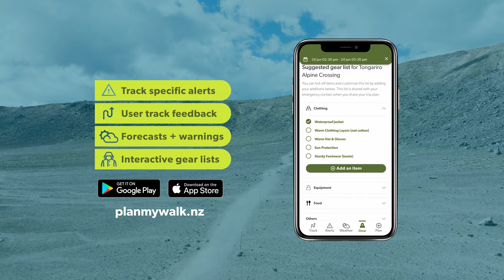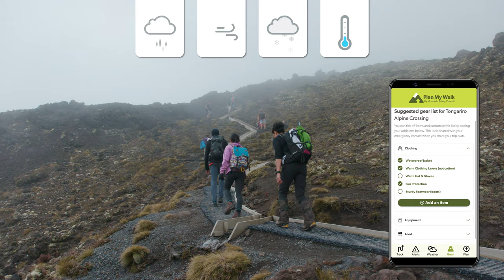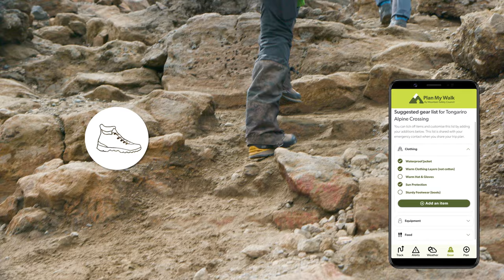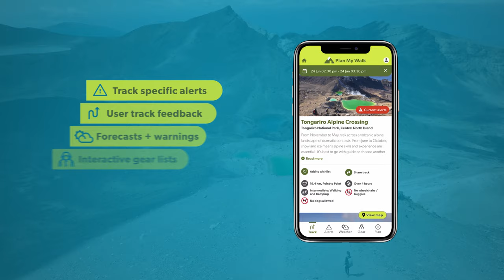Tongariro Alpine Crossing | Tramping (Hiking) Video Series | New Zealand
New 2022 Version

The Tongariro Alpine Crossing is one of the most incredible day walks in the world. Although beautiful, it can be dangerous if you are not fully prepared to enter an alpine environment. Extreme weather, terrain and distance have resulted in this track having the highest number of search and rescues for trampers in New Zealand. This video takes you through the entire track and shows you how to prepare for a successful day out so that you make it home safely.

Produced by the NZ Mountain Safety Council with Quite Nice Films

This 2022 updated video version is one of eleven proposed solutions to improve safety on the Tongariro Alpine Crossing made by an independent Issue Specific Advisory Group established in 2018. Led by MSC, with the support of Ngāti Hikairo ki Tongariro and Department of Conservation (DOC), the group suggested that subsequent versions should be translated into other languages. It also suggested replacing outdated footage and better demonstrating the length of hike, successful descent techniques and reinforcing alternative trip options.

Use NZ Mountain Safety Council's free trip planning app, Plan My Walk, to plan for your NZ adventure. Google Play Apple Store

NOTE: The use of drones on all public conservation land is prohibited without the Department of Conservation’s permission. All of our filming has been granted this access and we work hard to follow all of the guidelines and requirements associated with that. Visit doc.govt.nz for more information.

Music Code: MB0170SZALA28U8